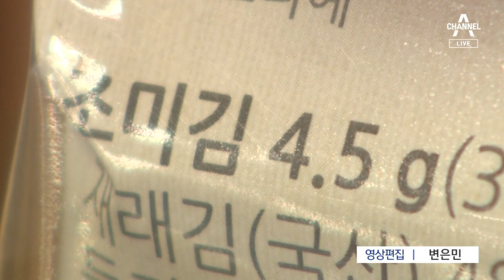‘꼼수’ 물가 인상에…정부, 칼 빼들었다 | 뉴스A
‘꼼수’ 물가 인상에…정부, 칼 빼들었다

정부가 가격은 그대로 두면서 제품 용량을 줄이는 '꼼수 가격 인상'을 정조준했습니다. 물가 상승에 따른 서민의 부담이 커지고 있는 상황에서, 우회적 가격 인상 행태는 용납할 수 없는 소비자 기만행위라는 겁니다. 정부는 이달 말까지 주요 생필품 가격 실태 조사를 벌이고, 신고 센터도 열어 제보를 받기로 했습니다. 유찬 기자입니다.

〈평일〉
08시 00분 라디오쇼 정치시그널 (유튜브 라이브)
08시 50분 김진의 돌직구 쇼
10시 20분 김진의 더라방 (유튜브 라이브)
12시 00분 뉴스A 라이브
15시 50분 강력한 4팀
17시 20분 뉴스TOP10
19시 00분 뉴스A

〈주말〉
12시 00분 토요랭킹쇼·뉴스A 라이브
17시 40분 뉴스TOP10
19시 00분 뉴스A

〈평일〉
08시 00분 라디오쇼 정치시그널 (유튜브 라이브)
08시 50분 김진의 돌직구 쇼
10시 20분 김진의 더라방 (유튜브 라이브)
12시 00분 뉴스A 라이브
15시 50분 강력한 4팀
17시 20분 뉴스TOP10
19시 00분 뉴스A

〈주말〉
12시 00분 토요랭킹쇼·뉴스A 라이브
17시 40분 뉴스TOP10
19시 00분 뉴스A